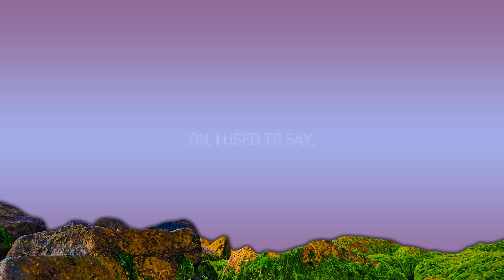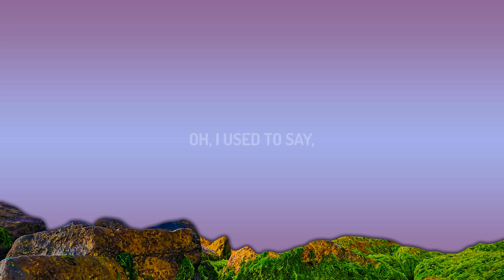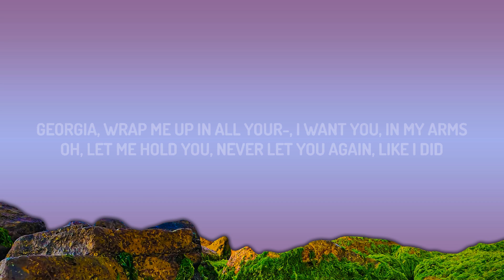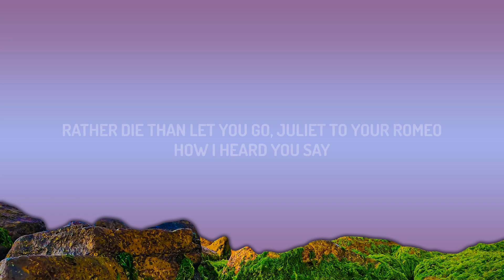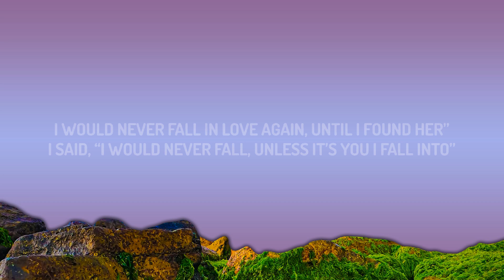Stephen Sanchez, Em Beihold - Until I Found You (Lyrics) | 25 Min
Stephen Sanchez, Em Beihold - Until I Found You

Em Beihold:
Heaven
When I held you again
How could
We ever just be friends
I would